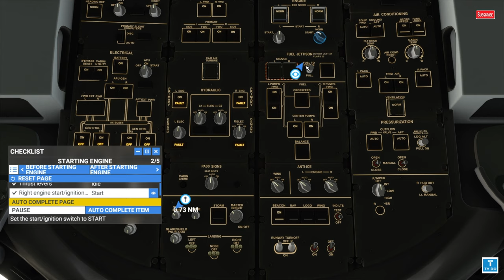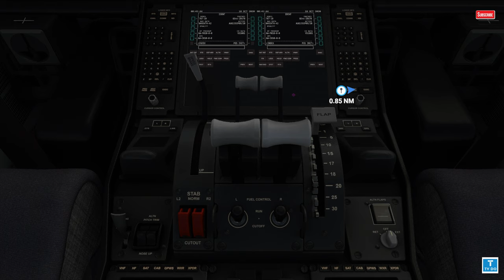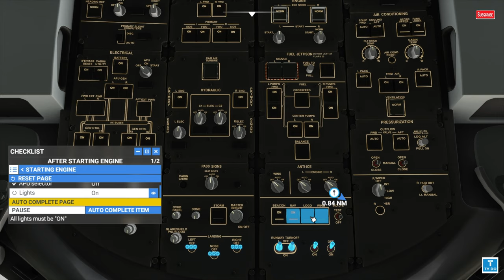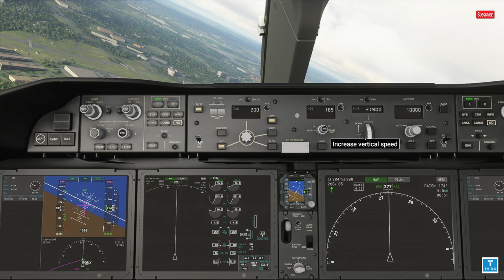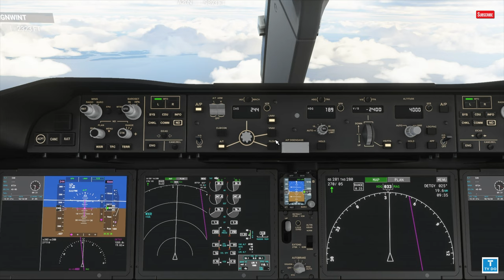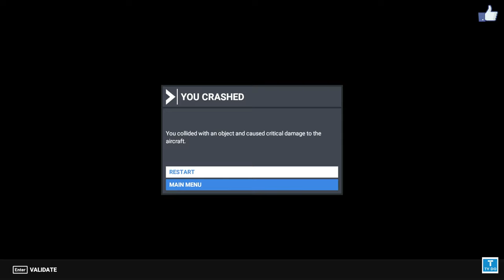MSFS2020,플라이트시뮬레이터2020 유나이티드항공 보잉 787-10 워싱턴에서 뉴욕행 비행기 {;5운항일지}[TVDo]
CPU :I7-9700k
RAM : 32GB
GPU : RTX2070Super
SSD : 2TB
HHD: 4TB

#1:10:10  landing
TVDo의 블로그